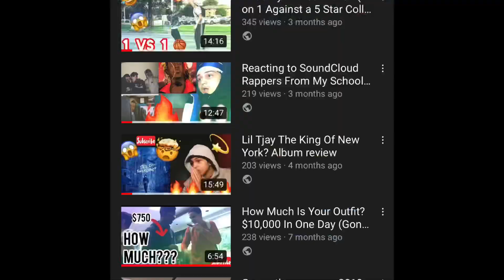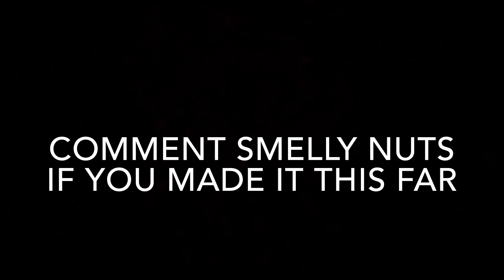BASKETBALL 4V4 GONE WRONG...COPS CAME*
Road to 100 Vbucks
Yuuuuur! damn its really been 3 months since the last post, sheet yolo